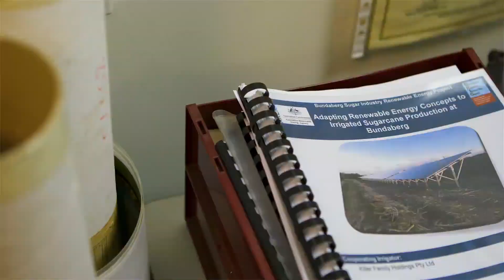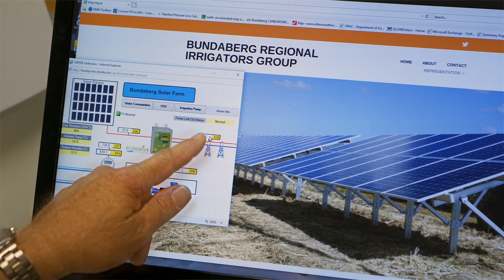Irrigating Bundaberg sugarcane with solar power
The Bundaberg Regional Irrigators Group have received funding from ARENA to conduct a three year field trial to demonstrate the economic benefits of using renewable energy (specifically solar) to power irrigated sugarcane production.